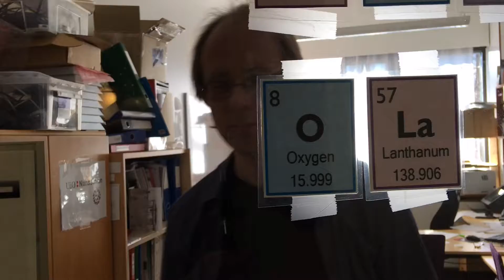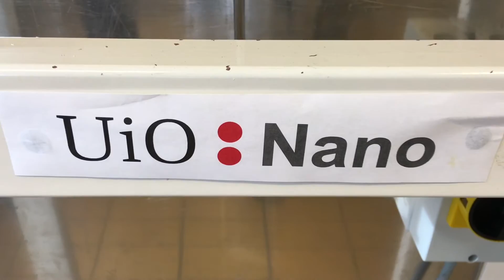Verdensrekord i hurtiglading av batterier på Kjemisk institutt - UiO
Forskere ved Universitetet i Oslo har laget batterier som kan lades opp tusen ganger raskere enn i dag. Professor Ola Nilsen forklarer.